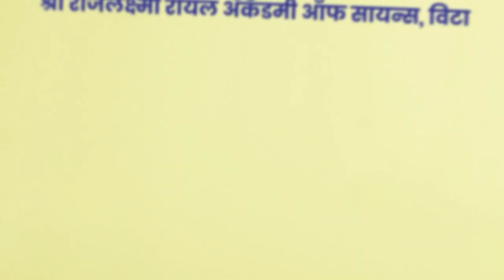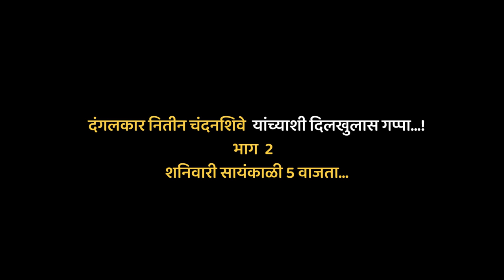दंगलकार नितीन चंदनशिवे यांचा जीवनप्रवास ऐकून डोळ्यात येईल पाणी...! एका बघाच..!।। वज्रधारी न्यूज ।।